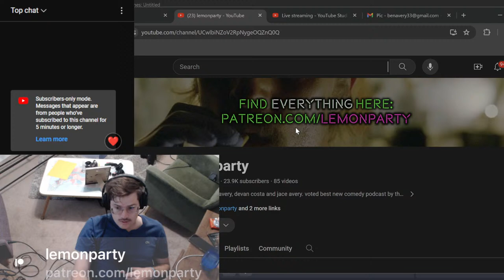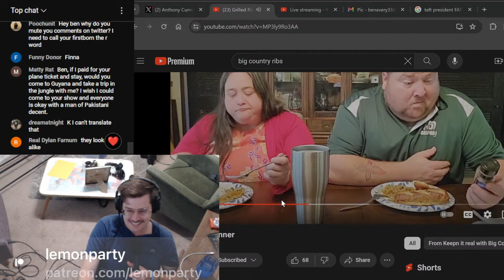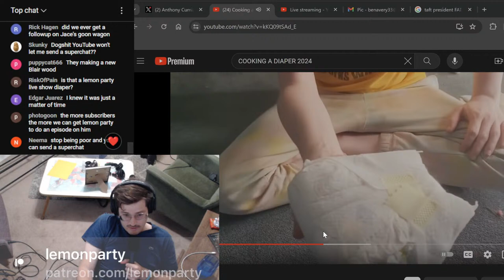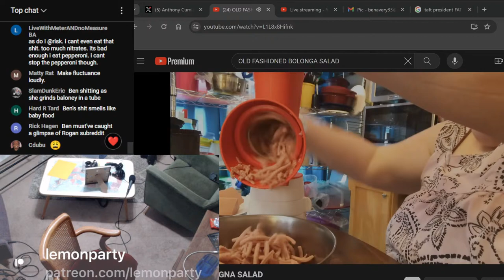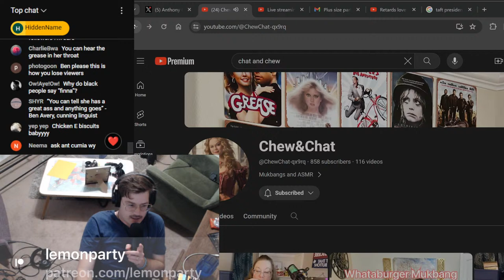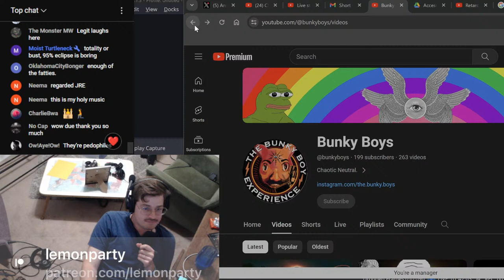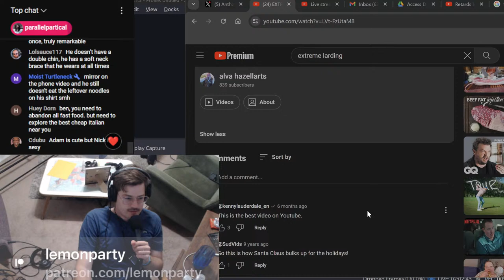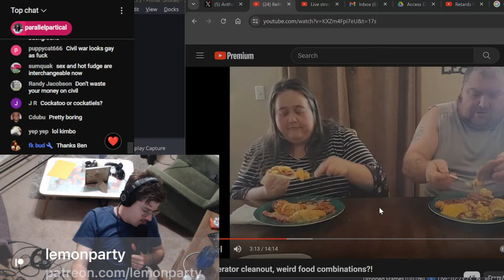Wife kicked me out | LIVE NOW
five dollar chat read, 10 for video watch